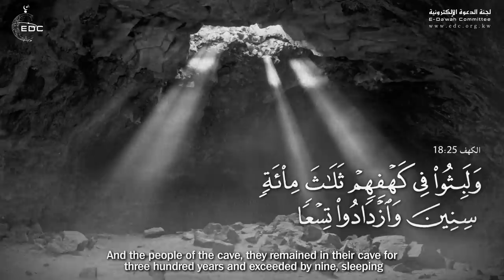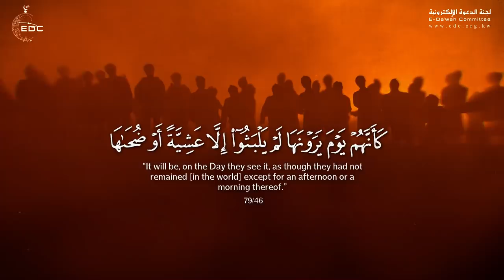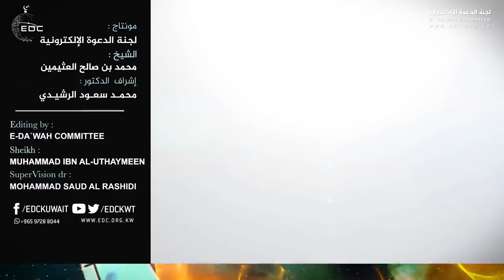هل الميت يشعر بطول الزمن، ( فيديو رائع ) || الشيخ محمد صالح بن عثيمين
الشيخ محمد بن صالح العثيمين Muhammad ibn al-Uthaymeen